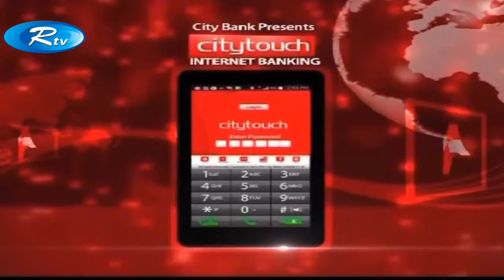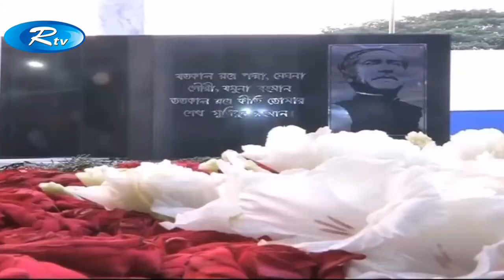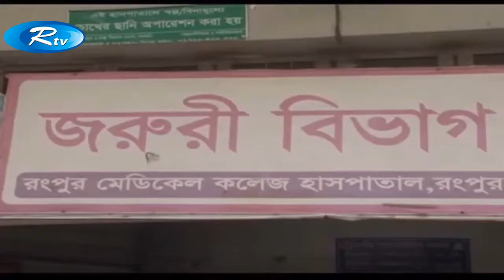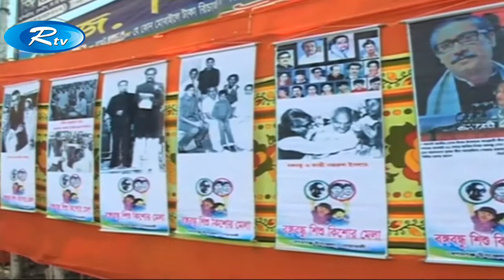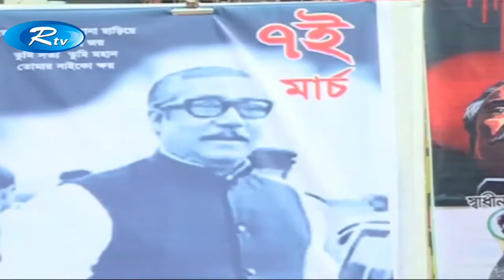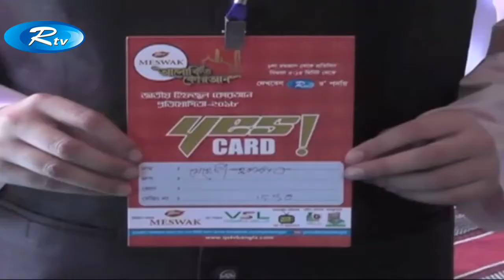সন্ধ্যার সংবাদ | 6:45 PM | Rtv News | 07-March-2018